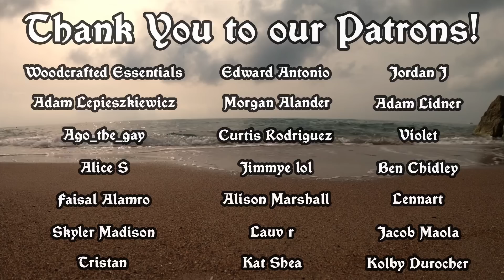Drag Duel | S1 E3 - Shooting the Sheet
Voting for the winner of this week’s side quest is now CLOSED! Check out the next episode to see who won!

Auditions for Season 2 of Drag Duel are now open!

Want to support Drag Duel and gain access to TONS of exclusive content that didn’t make it into the episode?

FOLLOW DRAG DUEL

TIP THE CAST

SUSAN?